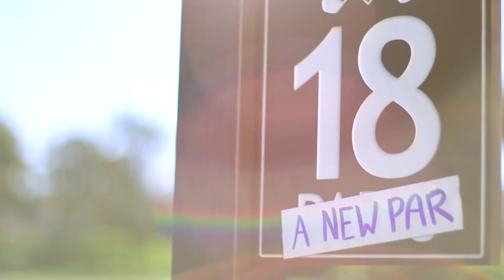Ready for a New Par? | Grant Thornton with Collin Morikawa | Golf Ambassadors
Par represents the standard in golf – but, what if we aimed for more? With the help of pro golfer Collin Morikawa, N.C. A&T Aggie Christine Carr and GSGA adaptive golfer Marcus Williams, we’re creating a new par for the game that empowers those not often seen or heard. That’s our new par. What’s yours?